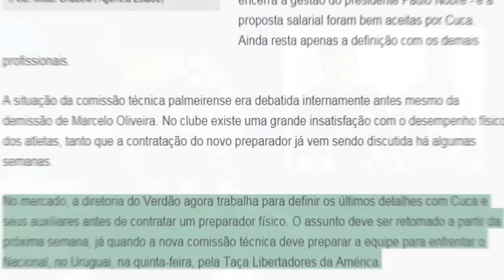GIRO DE NOTÍCIAS: PALMEIRAS X SÃO PAULO CHOQUE REI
Amanhã as 11:00 horas, o Palmeiras enfrenta os queridos bambis (São Paulo), partida válida pelo campeonato paulista. Alberto Valentim busca vitória para efetivação como treinador.

Em caso de vitória, prefere a efetivação do Alberto ou Cuca?
COMENTE